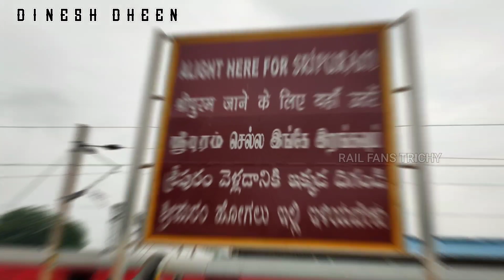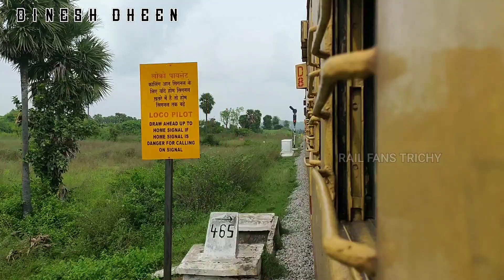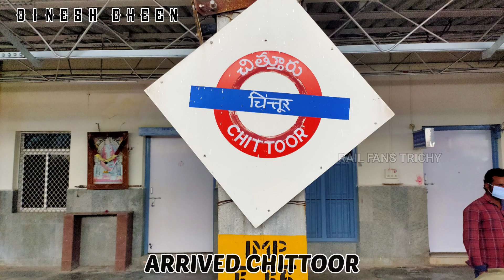JOURNEY COMPLITION - PAMANI EXPRESS || VILLUPURAM - CHITTOOR || PART 4 - KATPADI JUNCTION - CHITTOOR